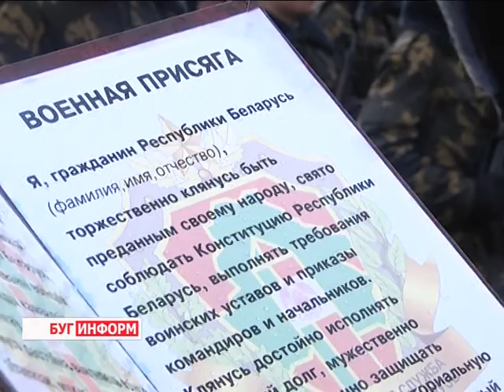2015-12-14 г. Брест. Областная присяга. Телекомпания Буг-ТВ.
В белорусской армии пополнение. В минувшую субботу в областном центре порядка тысячи юношей присягнули на верность своему отечеству, своему государству. По уже сложившейся традиции праздничное мероприятие прошло на священной земле  - в Брестской крепости, где на площади церемониалов молодые люди поклялись верно и преданно служить своей стране.